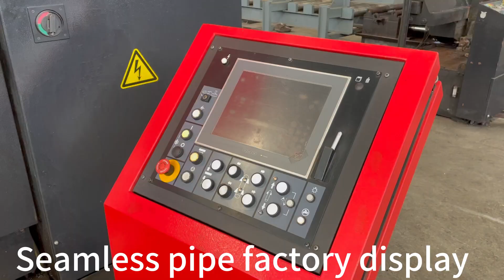Factory direct sales of seamless pipes, carbon steel pipes, complete specifications